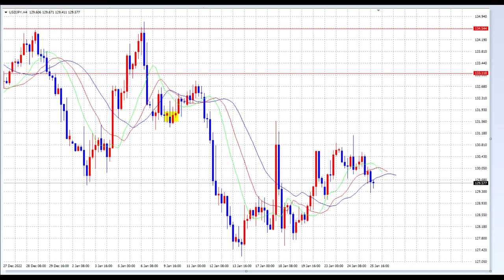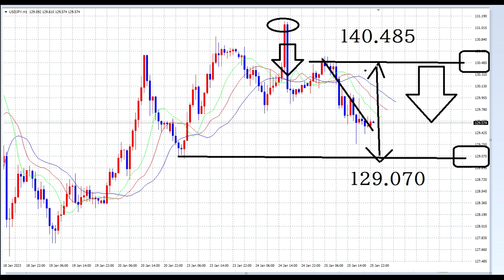【FX】レンジ設定